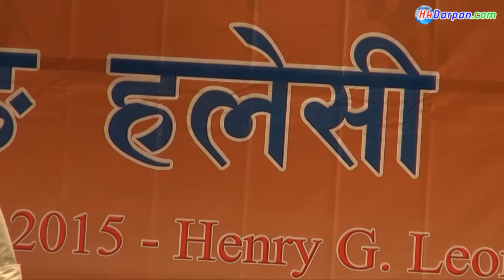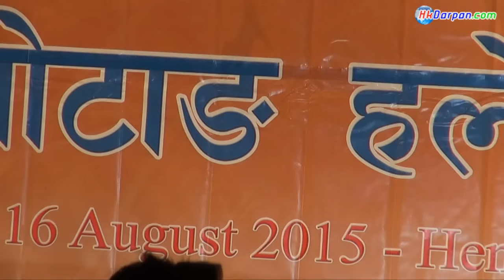Khotang Halesi Saanjh 3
Org. : Khotang Society HongKong
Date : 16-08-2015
Video & Editing By : Amrit Gurung